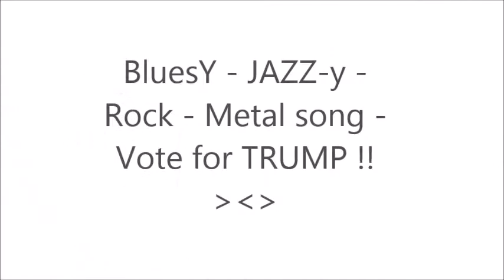Song for AMERICANs- BluesY - JazzY - Rock Metal SONG - vote For AMERICA - UNITED - no Matter what !!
Not only Mr' DONALD TRUMP matters - but ALL AMERICA should be together !!
Maybe it's naive thinking - but I hope that AMERICA will be ALL together - NEVERMIND the Views !!